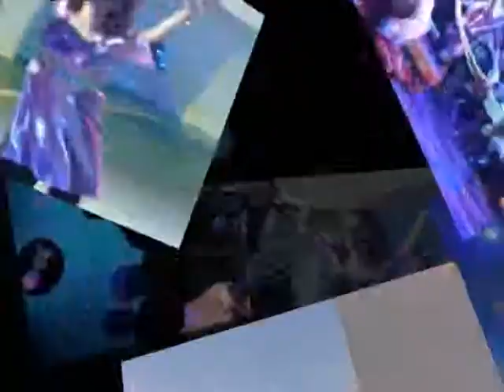Epic Movie Teaser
Get ready for another Caesar Adventure short movie!  This one will really be EPIC!